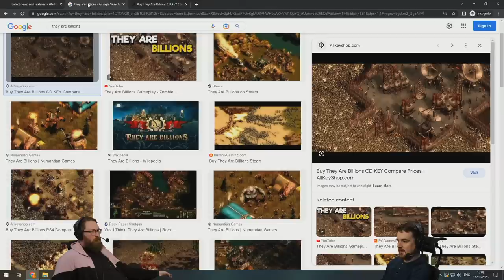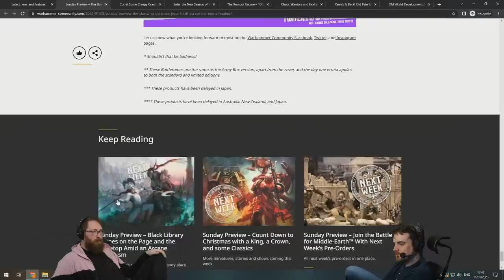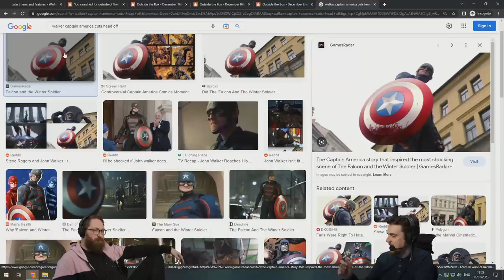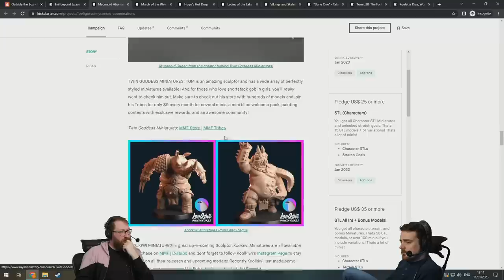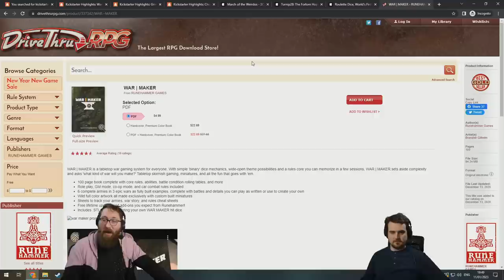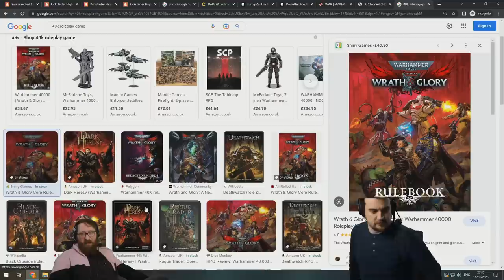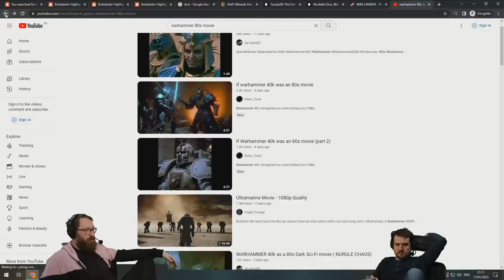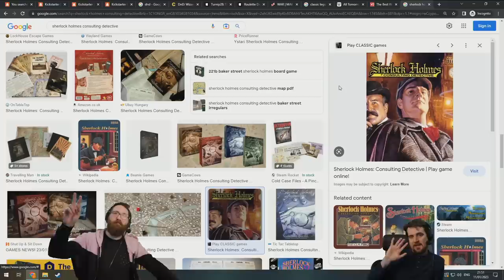I Funking LOVE! Lord Of The Rings!!! | Warhammer | w/ Tom & Ben |11/01/2023